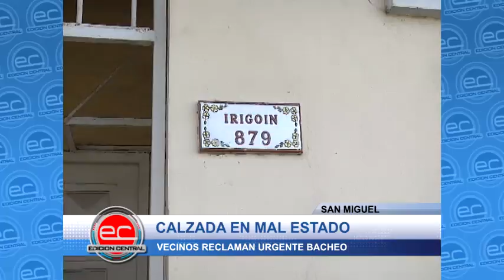San Miguel - Calzada en mal estado.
Vecinos reclaman urgente bacheo.